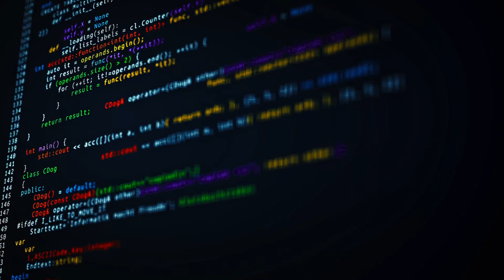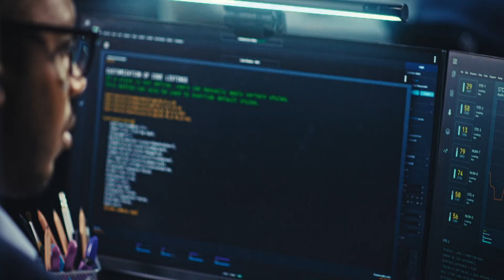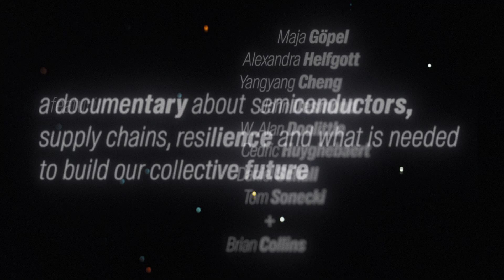Where Next: Trailer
What future is worth our highest efforts? And does resilience really mean what we think it means? ​
Presenting Where Next: a documentary about resilience, semiconductors, supply chains and what it takes to build a collective future.​
Featuring: Brian Collins, Alexandra Helfgott, Tom Sonecki, Yangyang Cheng, Alan Doolittle, Daniel Schall, John Desmond, Maja Göpel, Cedric Huyghebaert​
Resilience isn’t about going back to the status quo, it’s about bouncing forward to where we need to go. From the semiconductor supply chain to breakthrough innovations, this series uncovers the hidden forces building our future. ​